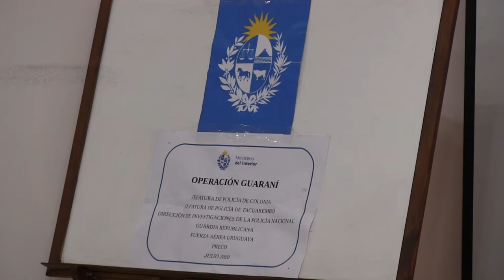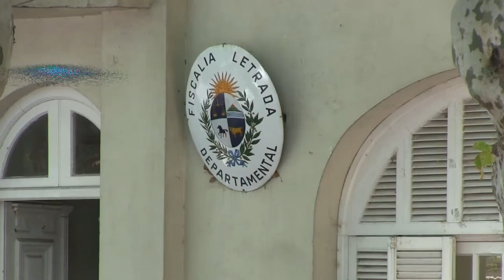21 detenidos en Colonia por narcotráfico